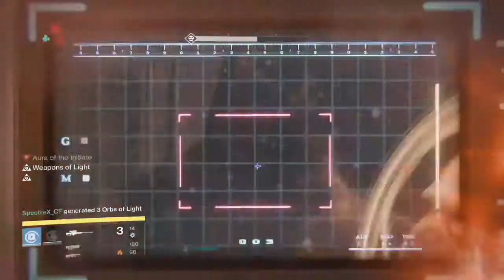Destiny King's Fall Raid Pt 3